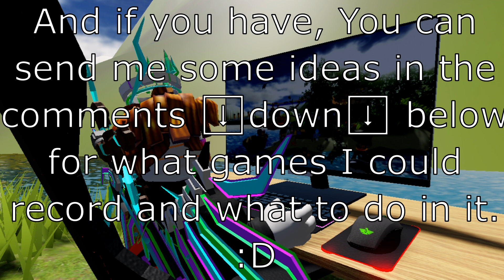I'm going to a country with my family Basically a family trip